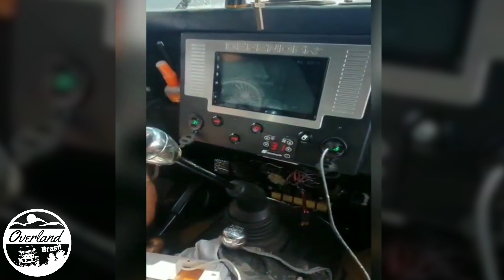EP. 41 - UMA ENTREVISTA BEM HUMORADA COM SAMANTHA E RICARDO AITA! PART. 2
Bem vindo ao canal OVERLANDBRASIL!

Nesta viagem, vamos levar a vocês a São Lourenço.São Thomé das Letras e a Magnifica Serra da Canastra, onde passaremos por: COMPLEXO DO CLARO (CIDADE DE PEDRAS), CAMINHO DO CÉU, SERRA BRANCA, SERRA CALÇADA, BATÉIA, BABILÔNIA, CACHOEIRA DO QUILOMBO E UM PASSEIO PELO PARQUE ESTADUAL DA SERRA DA CANASTRA!

Nós tivemos muitos desafios e dificuldades, e mostraremos os melhores pontos turísticos para vocês e todoo nosso trajeto!

NOSSA MÍDIA SOCIAL: ❤️️❤️️❤️️💓💓💓❤️️❤️️❤️️💓💓💓❤️️❤️️❤️️💓💓💓❤️️❤️️❤️️💓💓💓❤️️❤️️❤️️💓💓💓❤️️❤️️❤️️💓💓💓❤️️❤️️❤️️💓💓💓❤️️❤️️❤️️💓💓💓❤️️❤️️❤️️💓💓💓❤️️❤️️❤️️💓💓💓❤️️❤️️❤️️💓💓💓❤️️❤️️❤️️💓💓💓

Nós atualizamos nosso Instagram quase diariamente. Isso mostra imagens de nós, do carro, foto e tutoriais sobre fotografia. Nossas histórias no Instagram vão lhes dar uma idéia dos bastidores!

Dra. Saliha